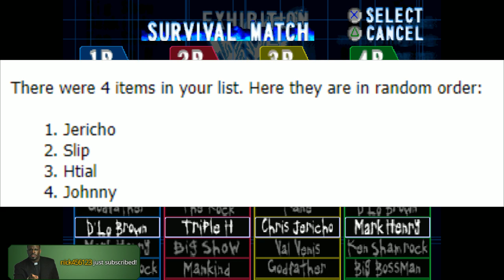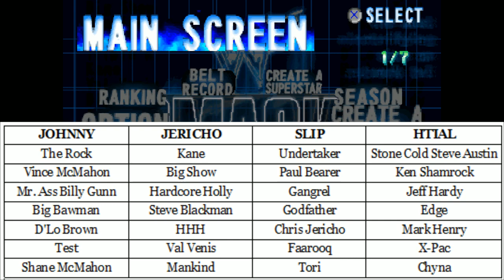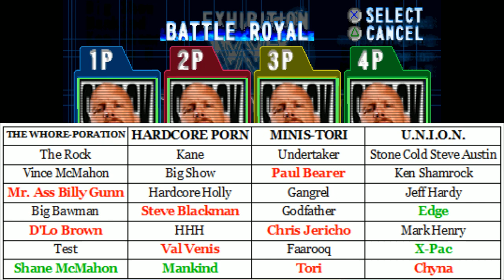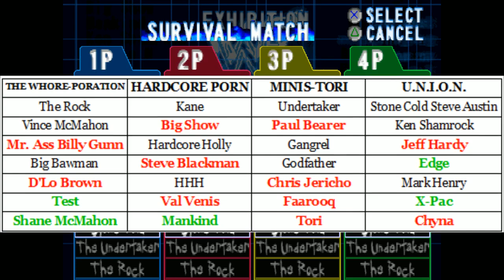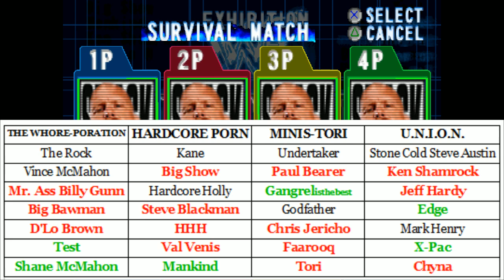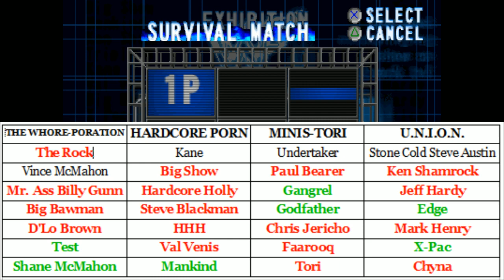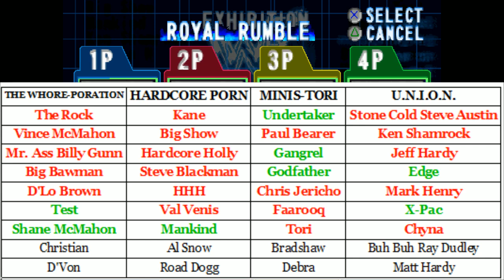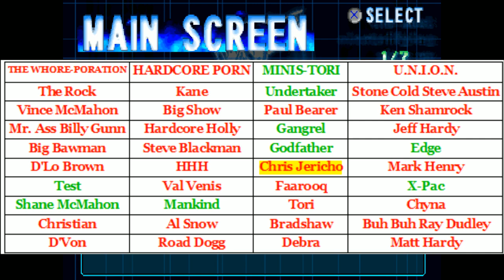nL Stable Wars: WWF SmackDown! (PS1)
4 BOYS. 4 TEAMS. 7 PICKS. UNTIL THE END. THEN WE PICK 2 MORE. AND WE PLAY THE MATCHES THIS TIME. WELL KINDA. THANK YOU.